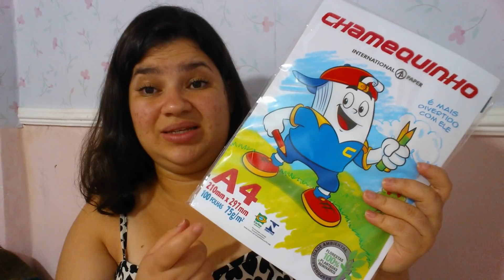Comprinhas no carrefour